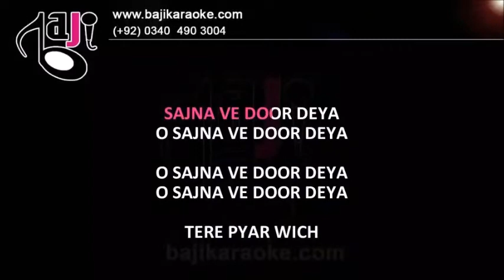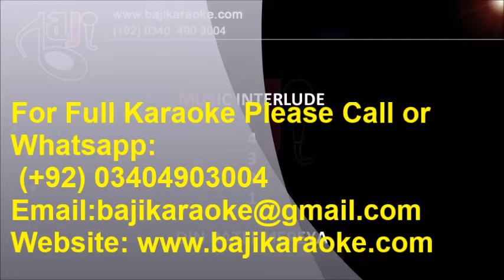Sajna - Video Karaoke Lyrics - Without Rap - RDB Punjabi by Bajikaraoke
Karaoke Music – Sajna ve Door Deya - Without Rap - Punjabi
Album \ Film – Urban Flavas 3
Sung By – RDB
Released In –